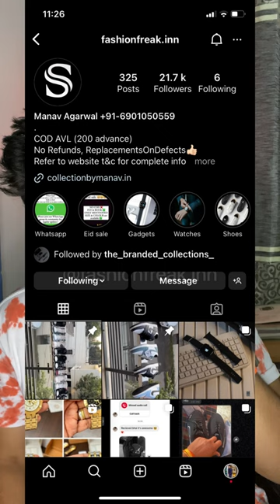Buy Apple Watch Ultra🔥 From Instagram